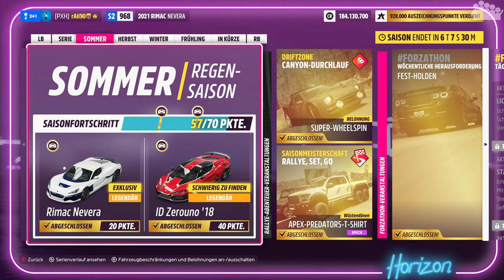FORZA HORIZON 5 #251 - Ernüchterung im Nevera 😔 - Forza Horizon 5 Let's Play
► Das Elektro-Megacar Rimac C_Two überzeugte in FORZA HORIZON 5 mit purer Power. Nun kommt die finale Serienversion ins Spiel, der Rimac Nevera, welcher noch einmal heftiger sein soll! 😱

► Plattform: PC
● PC-Hardware des Aufnehmenden/Streamers:
• Mikrofon: RODE Procaster + FetHead + YAMAHA AG06
• Kopfhörer: Sennheiser RS175 (HDR175)
• Kamera: Sony Alpha 6100 mit Elgato Camlink
• Capture Card: Elgato 4K60 Pro MK.2
• System: Windows 11 Pro
• Prozessor: Intel Core i9-12900k
• Arbeitsspeicher: 2x 16,0 GB G.Skill Trident Z5 RGB DDR5-6000-CL36
• Mainboard: ASUS ROG Strix Z690-E GAMING WIFI
• Grafikkarte: ASUS ROG Strix GeForce RTX 3080 TI Gaming OC
• Netzteil: ASUS ROG Thor 1200P
• Gehäuse: ASUS ROG Strix Helios